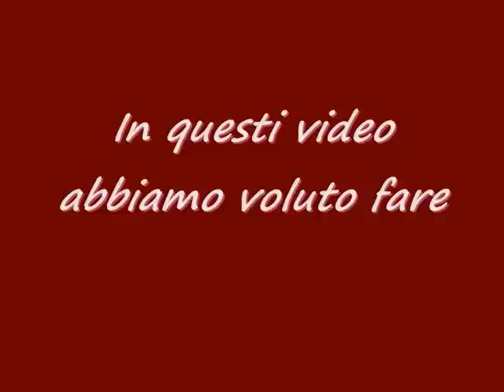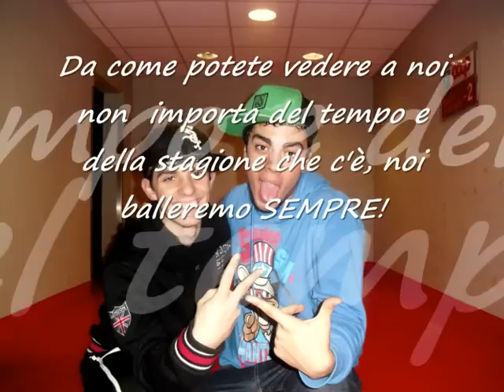Alien & Kesil Street Dance (Parking Underground) ITALIA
Video di fine anno , un po' particolare, realizzato stavolta a Castelnovo Ne Monti apposto di Carpineti dove li facciamo di solito. Video fatto al parcheggio sotterraneo della Coop, speriamo vi piaccia , noi non ci fermeremo mai, buon anno!